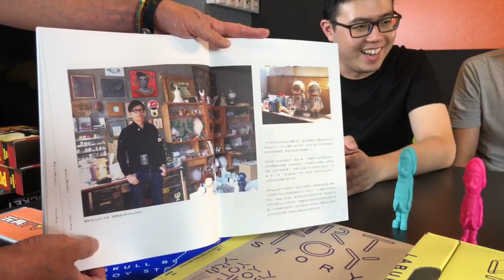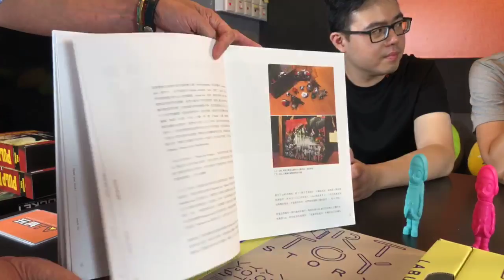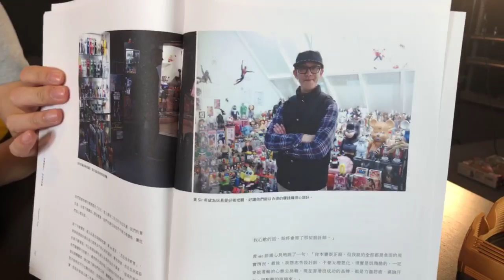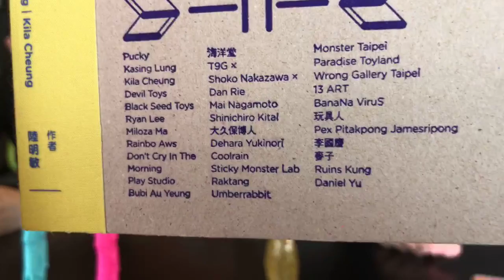TOYSTV S7 EP1 P1「輕談淺唱」藝術玩具的未來世界 Art Toy Story 2 + Kila Cheung @ 香港書展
Program host: Kila Cheung, Elman, Bryan Lo